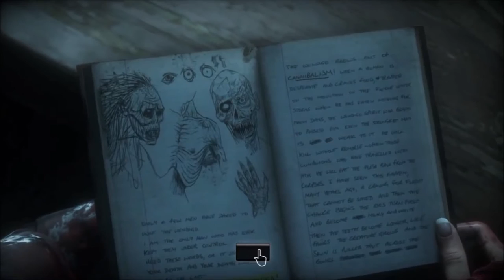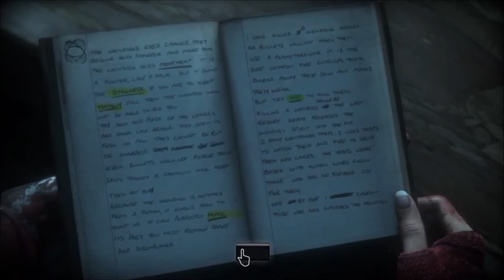The Ugly Monster | Until Dawn Part 10 (Walk Through This)